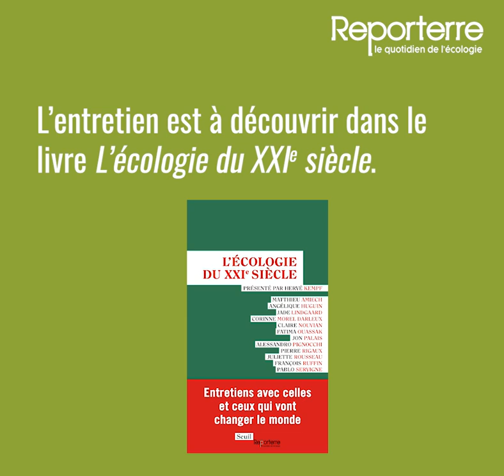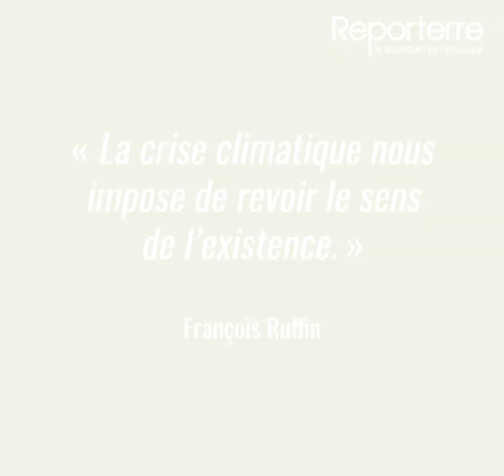François Ruffin : L'écologie du XXIe siècle